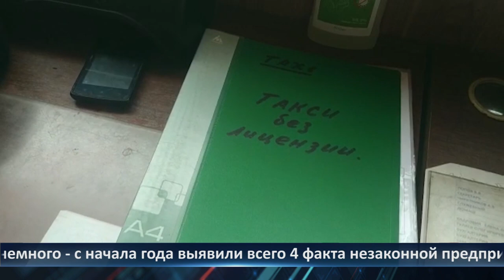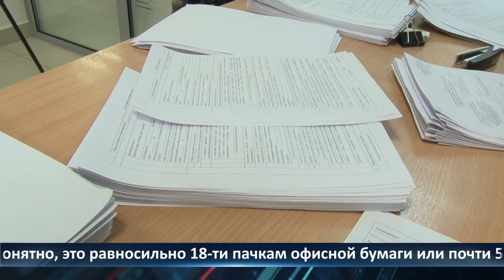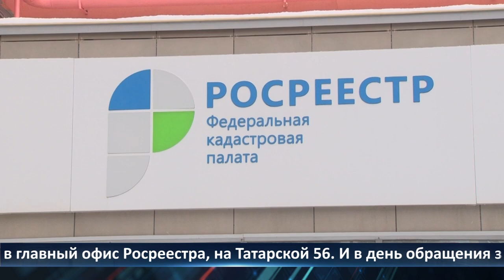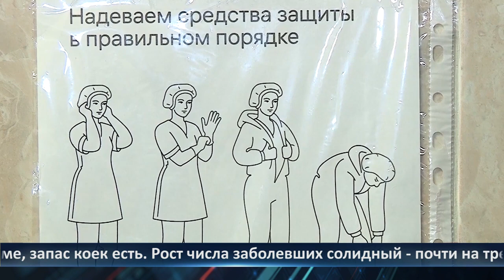День города — новости Рязани 26.01.2022